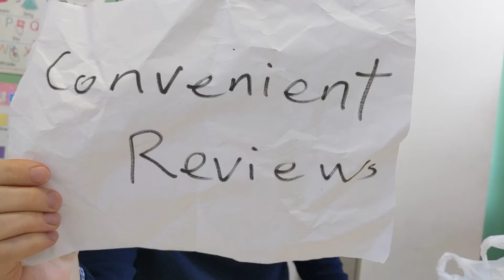Lawson - Starbuck's Caffe Latte.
A convenient review of Lawson's Starbuck's Caffe Latte.